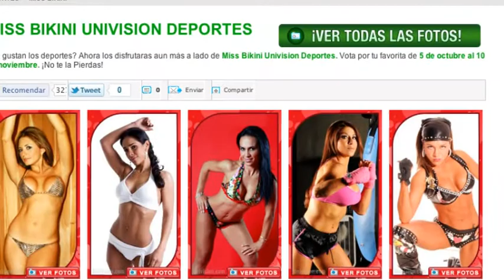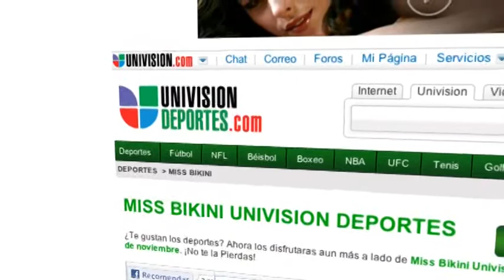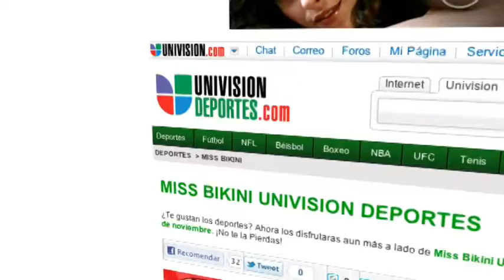Entrevista Claudia Figueroa